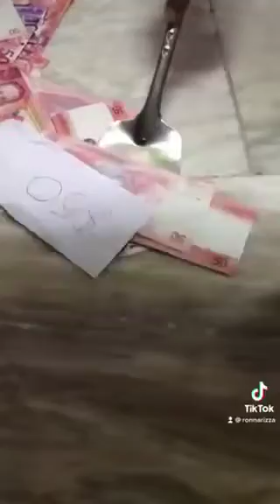sandokperachallenge itsaprank funniestvideo viralvideos shorts moneychallenge games family